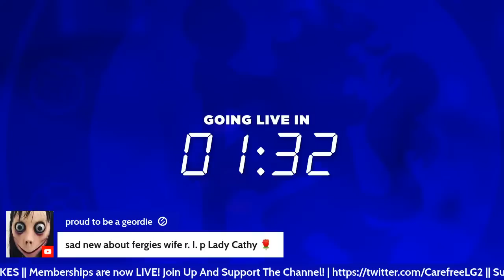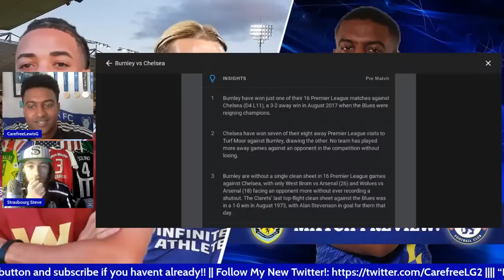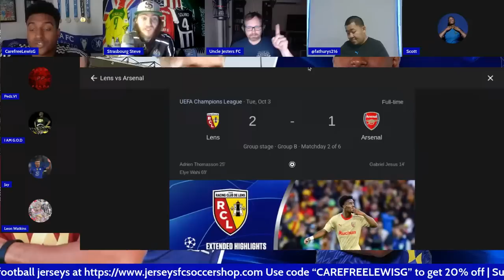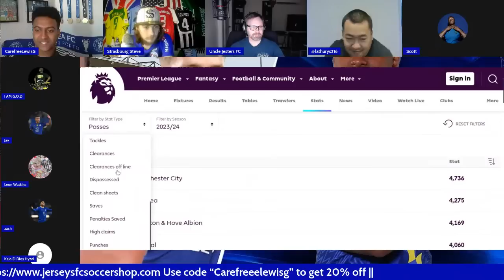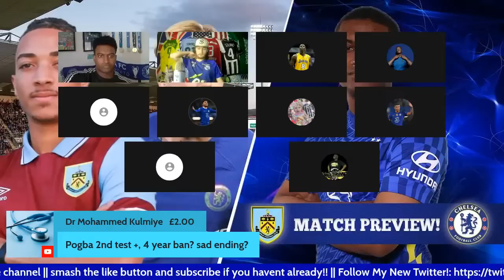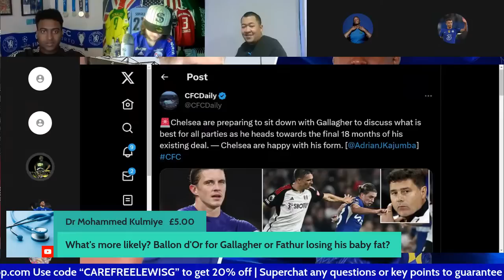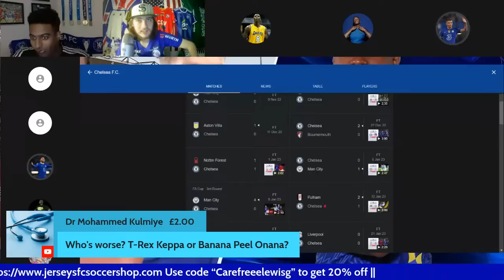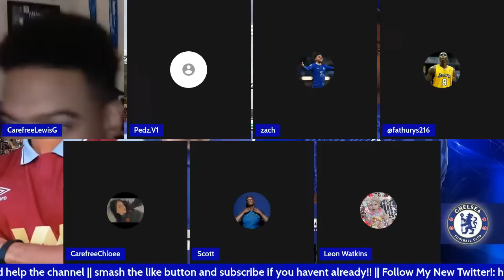Should Jackson Or Broja Start Tomorrow? | Burnley Vs Chelsea Preview